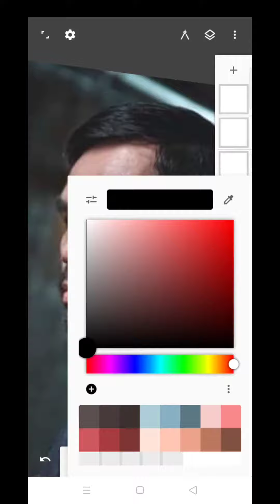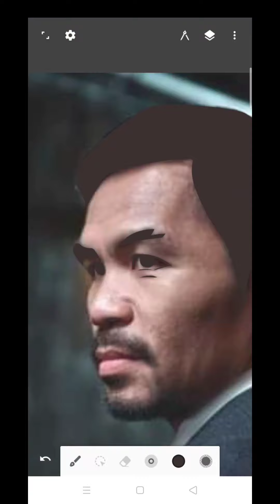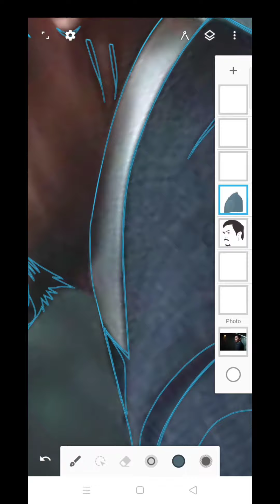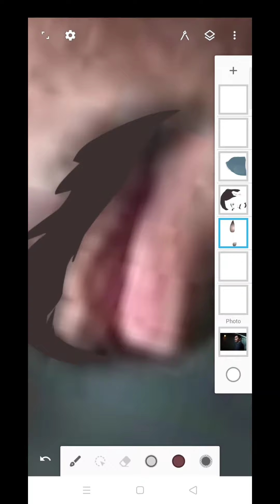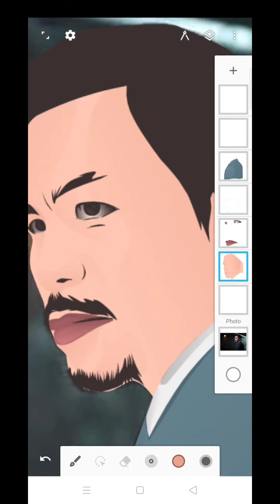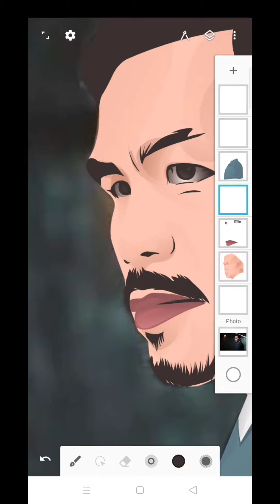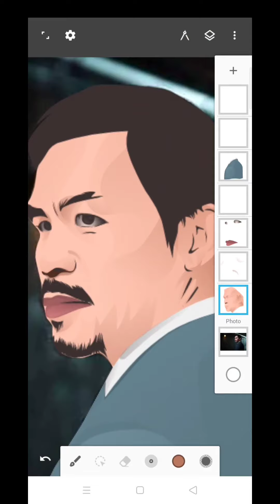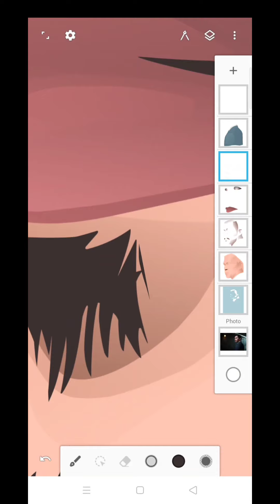Vexel Art Process Philippines Boxing Champ Manny Pacquiao TIME LAPSE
time lapse vexel artwork of manny pacquiao